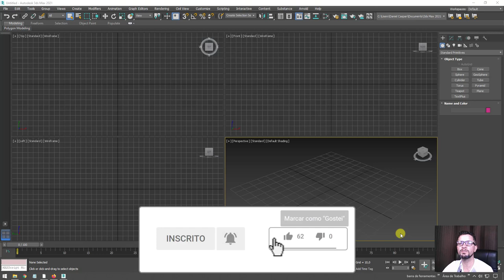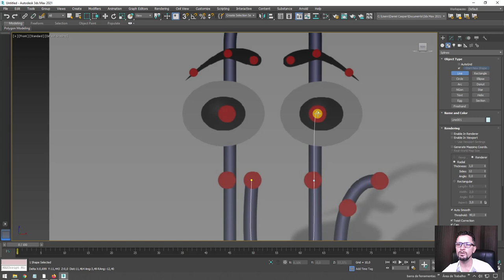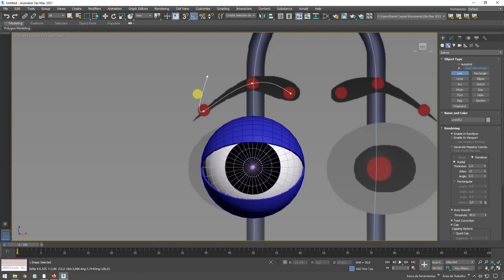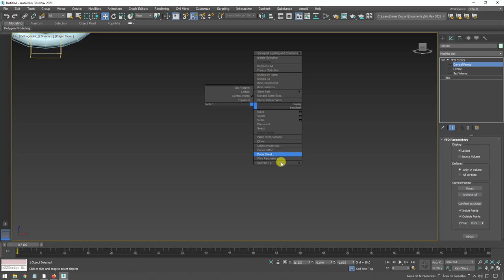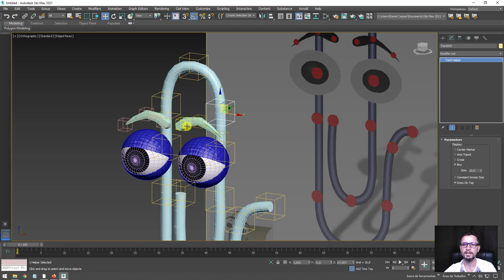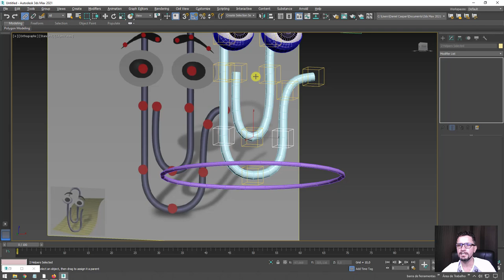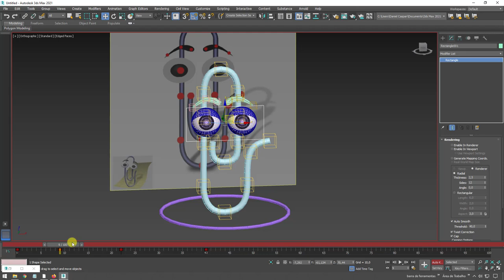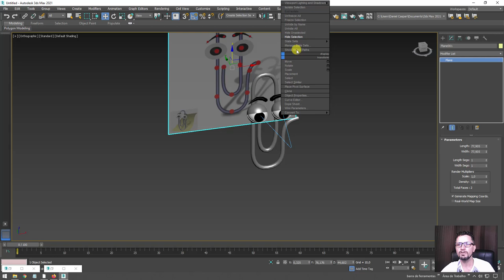Tutorial Como Modelar, Rigar e Animar o assistente do Office Clippy 3D no 3ds Max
Seja bem-vindo! (;

Neste artigo você vai aprender como criar um personagem 3D conhecido como Clippy, assistente do word no pacote Office. Além da modelagem, vamos abordar o rigging para adicionar movimentações ao modelo e finalizar com uma animação facial.

Links úteis
Introdução ao Autodesk 3Ds Max – Primeiros Passos